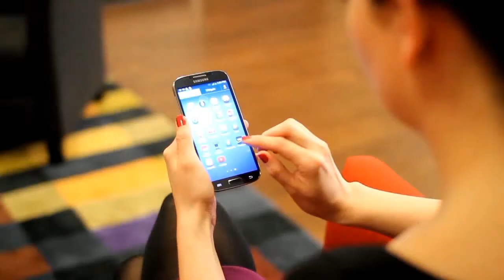Films protecteurs VisiScreen™ - une protection maximale de vos écrans - FR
Introducing VisiScreen
Les films protecteurs VisiScreen™ vous assurent une protection maximale tout en conservant la sensibilité tactile. Ils sont faciles à appliquer et à retirer, offrant une protection durable contre les rayures et traces de doigts. La technologie sans-bulle vous assure une application simple et optimale. Compatible avec stylet et écran tactile.